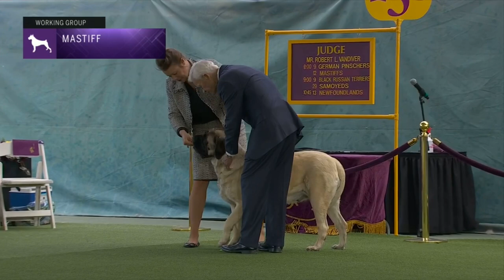Mastiffs | Breed Judging 2023